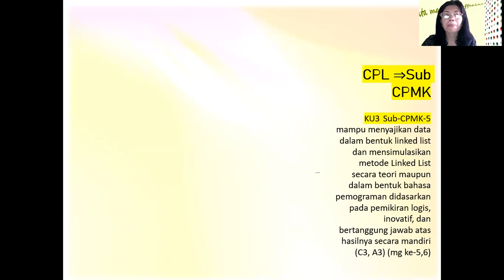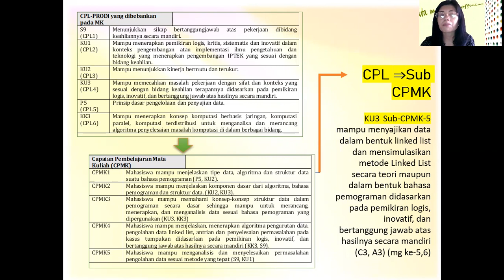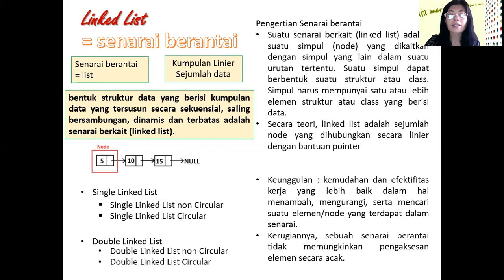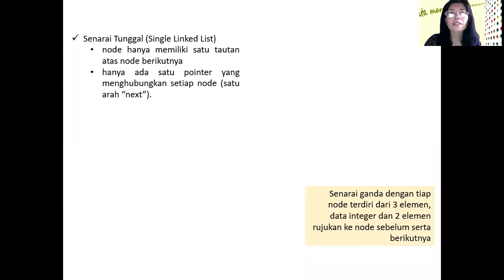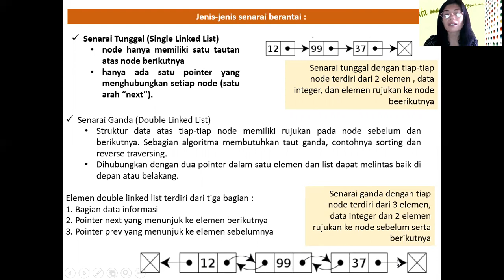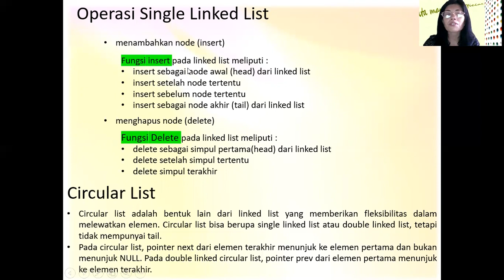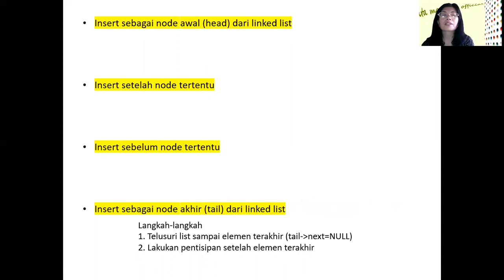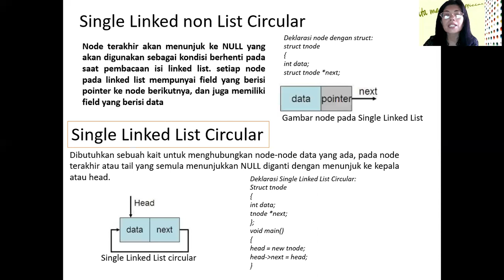Mutimedia Mikroteaching Linked List